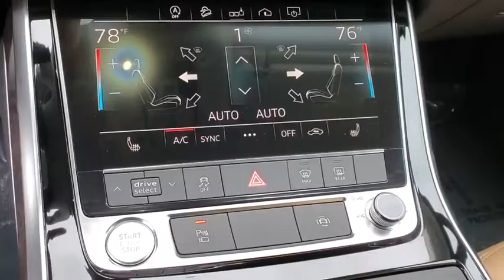2020 Audi Q7 Clearwater, Tampa, St. Petersburg, Palm Harbor, Largo, FL LD001030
2020 Audi Q7 3.0T Premium - Stock#: LD001030 - VIN#: WA1AXAF7XLD001030

Audi Clearwater
18940 US Hwy 19

2020 Audi Q7 3.0T PremiumLEATHER .